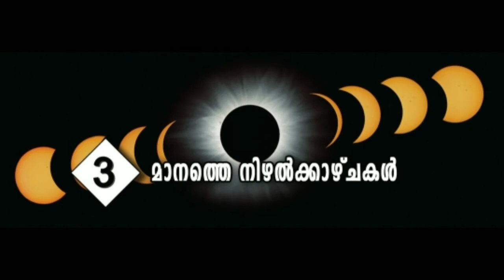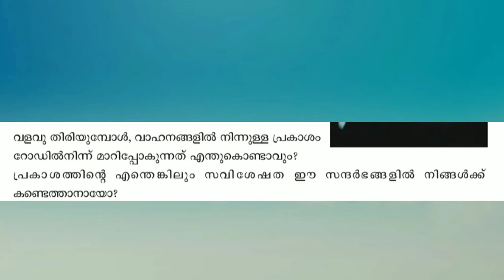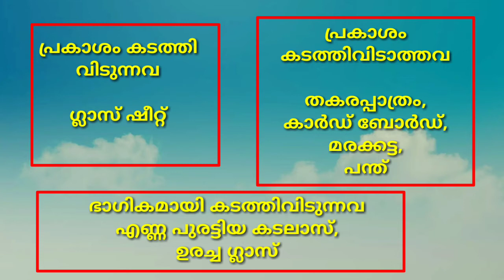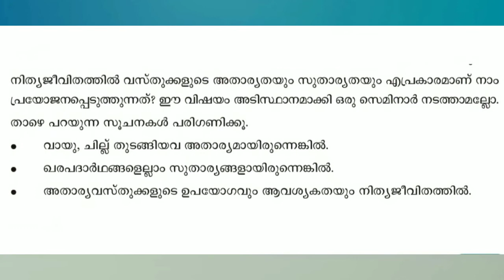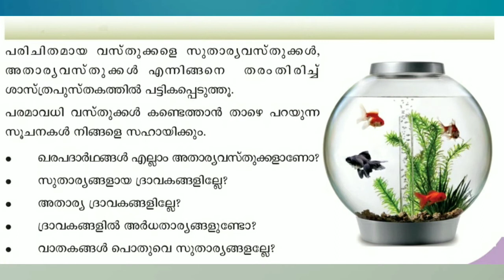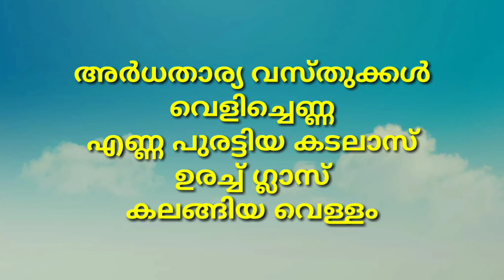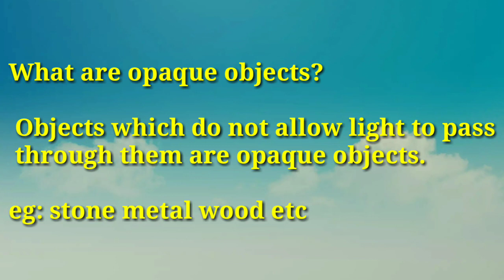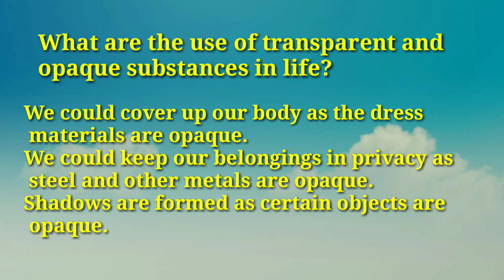STD 5 Basic Science Unit 3 Celestial Shadow Sights Notes | മാനത്തെ നിഴൽക്കാഴ്ചകൾ | the kids eduzone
std 5 basic science unit 3 activities,
solar eclipse, lunar eclipse,transparent, opaque, translucent, these points in the chapter are explained in detail so the students can easily understand them.